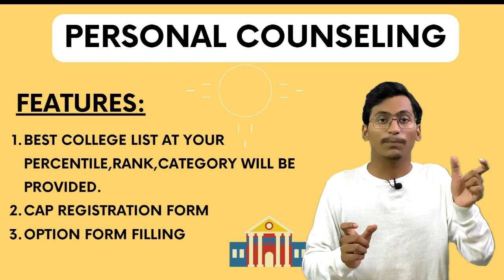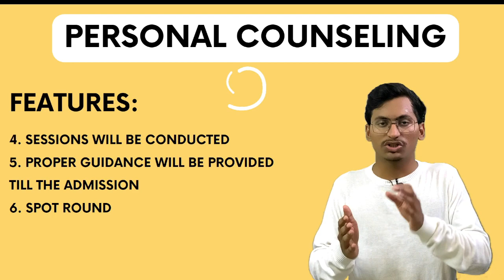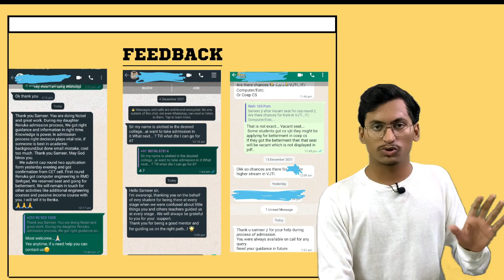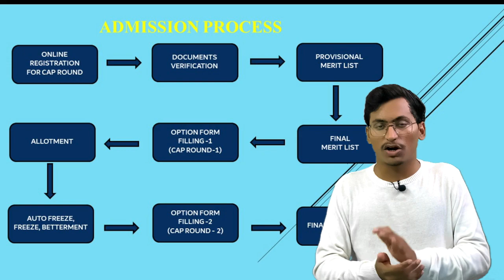Mht Cet 2022🔥इस साल ADMISSION PROCESS कैसे होगा?|Complete Counseling Process Explained|Sameer Shaikh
Please Watch the video till end.It will clear all your doubts regarding personal counseling
Hello Students❣️
This Channel will help you in MHT CET 2022 Preparation as well as in your Admission process.

⭕BEST BOOKS FOR MHT CET⭕
1. Score Booster : PHYSICS
2. Score Booster : CHEMISTRY
3. Score Booster: MATHS
4.Target Paper Set
Top engineering colleges in Maharashtra| How to cover mht cet 2022 syllabus| mhtcet 2022 latest syllabus|mht cet 2022 big updates| score 99+ percentile in 7 days|how to prepare mht cet 2022 in 30 days| Best strategy for mht cet 2022| how to solve mcqs in mht cet exam| Mht cet 2022 exam Strategy| mht cet latest updates 2022| top colleges of Maharashtra| Sameer Shaikh| Sameer Sir| sameer Shaikh counselling process| mht cet 2022 counselling process|